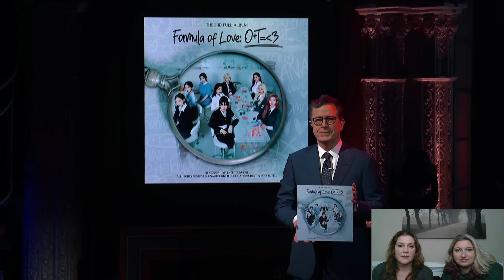TWICE "The Feels" on The Late Show with Stephen Colbert Reaction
Be sure to watch the original MV on the artist's label on YouTube, as well as download and stream the song on iTunes and Spotify!

**Special Note** This channel is called "HALLYU REVIEWS" - we love and respect ALL Korean music.  We are on a journey through the world of K-pop - with the help of some AMAZING viewers who have kindly given us direction and guidance with the individual groups.  Hate/bullying speech of ANY kind towards any of the groups, their individual members, Sabrina or Shamra, or any of the viewers/commenters/subscribers of Hallyu Reviews, will NOT be tolerated.  Period.  Be nice, or get lost.